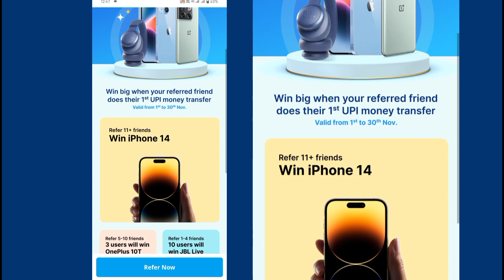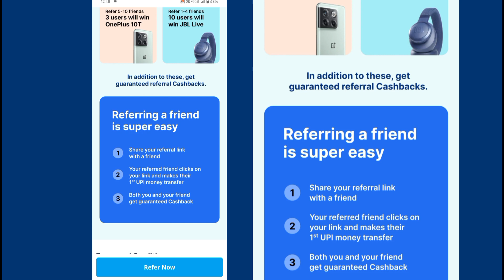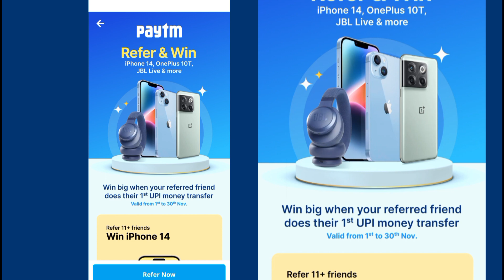Paytm New Update | Paytm wallet New Update 2023 | Paytm Cash New App | Paytm Cash Back | Paytm Hack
Join me in making superfast UPI money transfers on Paytm!

Get up to ₹100 Cashback by sending ₹1 to my number. Hurry Offer expires in 7 days

Just apply my code 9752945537 on Refer and Earn page before making your first payment

best earning application best earning game app

money earning apps without investment money earning app 2022

money earning apps game

online earning app without investment online earning for students